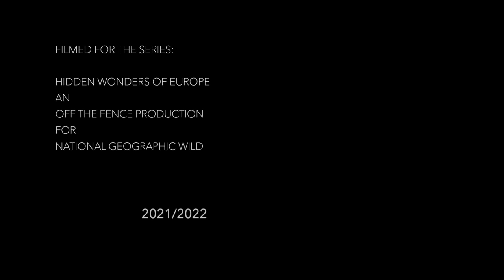Wildlife Photography & Cinematography Showreel 2022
Dear Friends,
My apologies again for my long absence from Youtube.
This is very simply a showreel of my work that I created last winter for an Off The Fence production for National Geographic WILD.. part of the Greece episode for a new series entitled "Hidden Wonders of Europe".

Hope you enjoy and hopefully I'll be back with more regular content soon..!

best wishes
George

Track: Pave the Way by Fragments